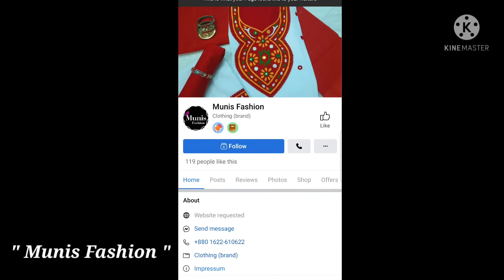সুঁই সুতা দিয়ে লেইস তৈরি কুশিকাটার ঝামেলা ছাড়া || Border lace\Needle lace without Crochet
I hope you'll get benifit by watching this video and can easily learn .
 Hope you guys like this video if you really like my efforts so plz give me a big thumbs up and Like, Share my video with friends and family members .Thank you.

My business Page :
Munis Fashion

This video is edit by "Kine Master"